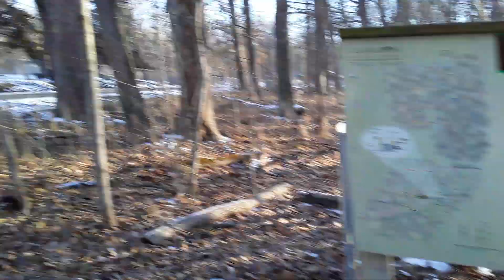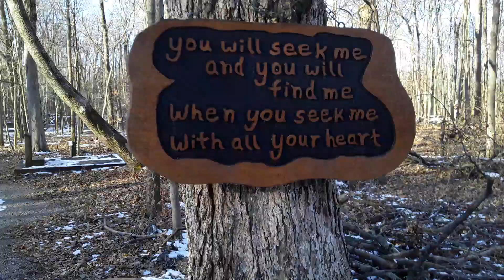Run through nature and enjoy God's Creation, Run to the Cross! (time to work on the cardio!)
Funks Grove